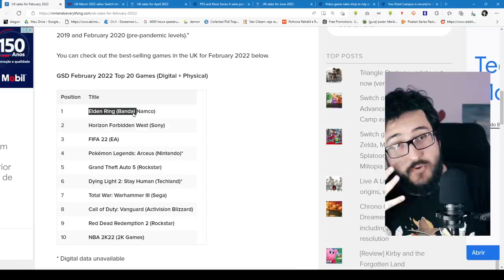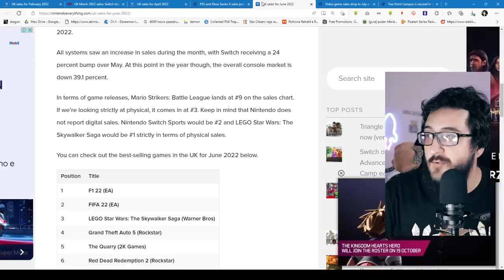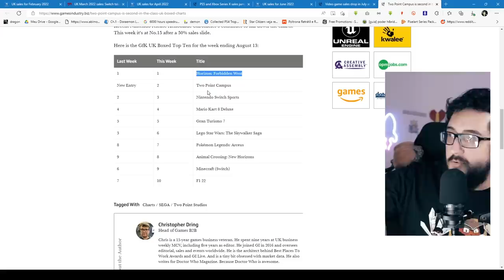Sucesso de ELDEN RING está deixando os fãs de HORIZON chateados!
Vendas de elden ring é incrível!

➤ PSN: hadessama94